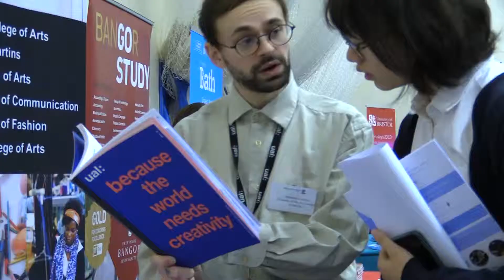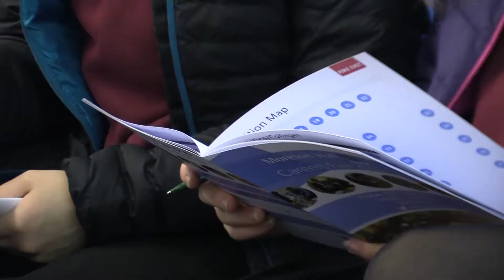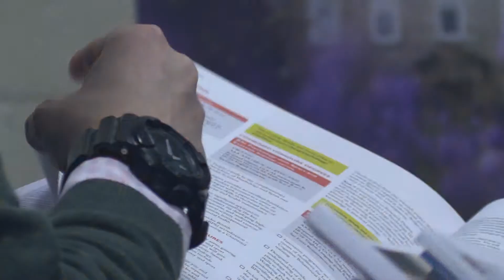Moreton Hall Careers Fair 2019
This year’s Careers Convention, held on Friday 15th February, was the biggest ever with over 70 delegates from a range of universities and professions represented.